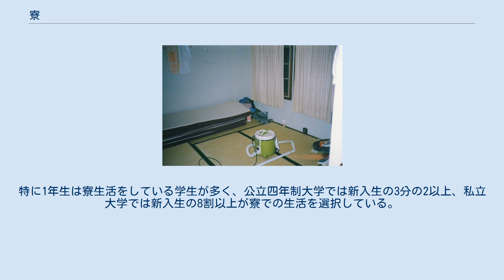寮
新潟・某スキー場バイト寮(1991年1月) 寮（りょう）は、学校が学生のため、会社が社員のためなどに設置する、多人数の住居である。
 学生寮、社員寮、職員寮、僧寮などのほか、社会福祉政策としての母子寮などもあり、そのほかに救護施設も寮という呼称のものが多い。
 法律上は寄宿舎に分類される。
 共同生活を営むものが多く、概ねトイレ・浴場は共同、また食事は食堂で賄い人がついて提供されることが多い。
そうでない場合は、各部屋ごとにバス・トイレ・キッチンがあり、自炊が可能である。
 寮費は、市中の不動産仲介業者を通して借りた部屋よりも、格安に設定されている（派遣での事例を除く）。
 企業によっては、福利厚生の一環として、従業員に寮を提供している場合がある。
 未婚で一定年齢以下の従業員を対象に、「独身寮」と呼ばれる建物・施設が設置される場合が多いが、これに準じて単身赴任者を対象とした「単身赴任寮」が設置されている場合もあり、休日に家族を呼び寄せ可能な構造となっている場合もある。
また、独身寮に単身赴任者を居住させる場合もある。
この場合、年齢制限は単身赴任者には適用されないのが一般的である。
 寮の設置方法については、当該企業がその敷地内に設置しているものと、民間の不動産会社を通じて借り入れるものがある。
 前者の場合は賄い人により設備の維持管理が行われ、食事も支給されるところが少なくないが、後者の場合は賄い人がつかないため、設備の維持（主に修理）に関して企業を通じて交渉する以外、従業員が独自で対応するなど、賃貸契約・設備保守に伴う費用負担以外（光熱費・電話の契約など）は従業員自身で行う。
この場合、賃貸料は企業・従業員の折半（給与から差し引く）とする場合が多い。
前者の例は近年減少傾向にあり、設備の維持管理が外部委託される例が増えている。
給食サービスなどは社員食堂の営業時間変更で対応されることもある。
 企業が「社員寮」を設置するのは、主として人材確保や人材の定着、規律や研修などが目的であることが多い。
バブル経済崩壊の金融ビッグバンの中で減損会計制度が導入され、多くの大企業は保有している不動産資産や維持コストの削減に迫られ、「社員寮」を売却処分した。
 製造業派遣などでよく見られる、派遣元会社が登録派遣社員に対して入居させている寮については、通常のアパート / マンションを、派遣会社名義で通常の賃貸契約でただ単に借り上げており、敷金･礼金や退出費や更新料も請求され、普通に個人が賃貸をする場合と変わりがない料金である場合が多い。
 給与水準から見て明らかに不釣り合いな高額なマンションがあてがわれても拒否することはできないなど、居住先に選択の自由はなく、家賃などは寮費と称して強制的に給与から天引きされる。
場合によっては相場より高額の家賃が寮費や諸経費の名目として引かれて差額は派遣会社のマージンとなっており、福利厚生という意味合いとはかけ離れている場合も多い。
 突然の「雇い止め」などが生じた場合、即時あるいは1ヶ月程度以内に退居せざるを得ず（派遣元からもそのように通告される）、社会問題化している。
 アメリカでは大学内の寮に居住する生活スタイルをとる学生が多い。
特に1年生は寮生活をしている学生が多く、公立四年制大学では新入生の3分の2以上、私立大学では新入生の8割以上が寮での生活を選択している。